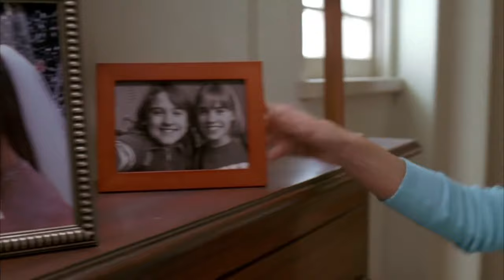Jenna and Matty Moments That Will Make Your Heart Flutter | 13 Going On 30 | Love Love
We started getting visitors… from every universe. Watch the official trailer for SpiderManNoWayHome, exclusively in movie theaters December 17
Jenna and Matty are the ultimate rom-com couple. Enjoy this compilation of their cutest moments!

Jennifer Garner (Daredevil, TV's "Alias") and Mark Ruffalo (Eternal Sunshine of the Spotless Mind) star in this hilarious flash-forward romance about a pre-teen girl who goes from geek to glamorous. With the help of some magic wishing dust, 13 year-old Jenna Rink (Garner) becomes 30 and gorgeous overnight, with everything she ever wanted, except for her best friend Matt (Ruffalo). Now, this grown woman must create some magic of her own to help the little girl inside find the true love she left behind.